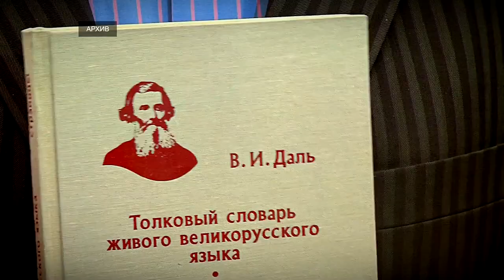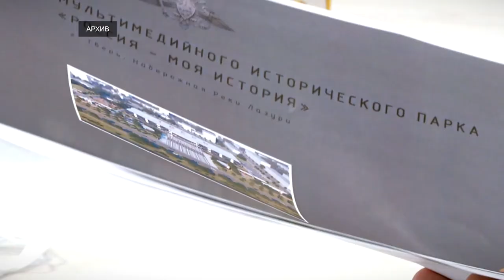В Твери установят мемориальную табличку краеведу Вячеславу Воробьеву